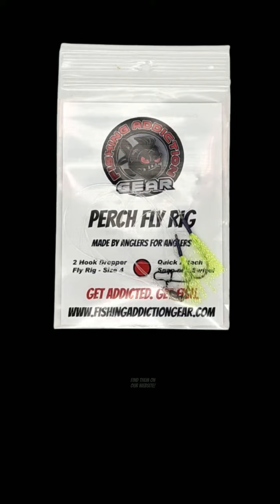Fishing Addiction Gear Perch Fly Rigs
Perch Fly Rigs by Fishing Addiction Gear. The ultimate perch rig for yellow perch! Made tough to last long!